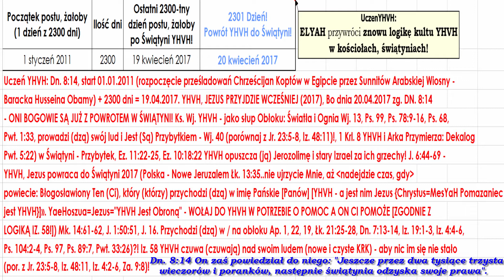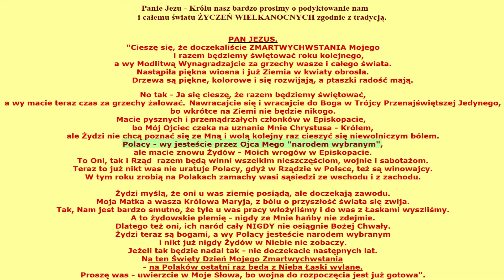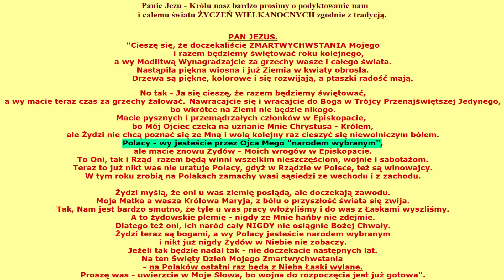Od 20.04.2017 ponowne przywrócenie kultu YHVH Bogów przez ELYAH Dn. 8:14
Dn. 8:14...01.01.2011 + 2300 = 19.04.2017 [2300 wieczorów i poranków] następnego dnia 2301 dnia [od tego dnia CZWARTEK 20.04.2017] - Świątynia YHVH odzyska [POWRÓT YHVH PO PRAWIE 3000 LATACH] swoje Prawa, swoją Świetność, Świętość, Blask!

Mateusz 13
16 Lecz szczęśliwe oczy wasze, że widzą, i uszy wasze, że słyszą. 17 Bo zaprawdę, powiadam wam: Wielu proroków i sprawiedliwych8 pragnęło ujrzeć to [YHVH Jezusa Chrystusa], na co wy patrzycie, a nie ujrzeli; i usłyszeć to, co wy słyszycie, a nie usłyszeli.

Jan 6
48 Jam jest chleb życia. 49 Ojcowie wasi jedli mannę na pustyni i pomarli. 50 To jest chleb, który z nieba zstępuje: kto go spożywa, nie umrze. 51 Ja jestem chlebem żywym, który zstąpił z nieba. Jeśli kto spożywa ten chleb, będzie żył na wieki. Chlebem, który Ja dam, jest moje ciało za życie świata». 52 Sprzeczali się więc między sobą Żydzi mówiąc: «Jak On może nam dać [swoje] ciało do spożycia?»
53 Rzekł do nich Jezus: «Zaprawdę, zaprawdę, powiadam wam: Jeżeli nie będziecie spożywali Ciała Syna Człowieczego i nie będziecie pili Krwi Jego, nie będziecie mieli życia w sobie. 54 Kto spożywa moje Ciało i pije moją Krew, ma życie wieczne, a Ja go wskrzeszę w dniu ostatecznym.
62 A gdy ujrzycie Syna Człowieczego, jak będzie wstępował tam, gdzie był przedtem? 63 Duch daje życie; ciało na nic się nie przyda10. Słowa, które Ja wam powiedziałem, są duchem i są życiem.

Ezechiel 43
(por. Ez. 3 równina [sprawiedliwość ekonomiczna], Ez. 11 wschód [biedny środowy / wschód] ELYAH sympatyzuje z Rosja, Chinami, Koreą Płn. oaz krajami Europy Środkowo-Wschodniej).

Powrót chwały Panów

1 Potem poprowadził mię ku bramie, która skierowana jest na wschód. 2 I oto chwała Bogów Izraela przyszła od wschodu, a głos Jego był jak szum wielu wód, a ziemia jaśniała od Jego chwały. 3 Było to widzenie równe temu, które oglądałem wtedy, gdy przyszedł, by zniszczyć miasto, widzenie równe temu, które oglądałem nad rzeką Kebar. I upadłem na twarz.
4 A chwała Panów weszła do świątyni przez bramę, która skierowana była ku wschodowi. 5 Wtedy uniósł mię duch i zaniósł mię do wewnętrznego dziedzińca. - A oto świątynia pełna była chwały Pańskiej. 6 I usłyszałem, jak ktoś mówił do mnie od strony świątyni, podczas gdy ów mąż stał jeszcze przy mnie. 7 Rzekł do mnie: «Synu człowieczy, to jest miejsce tronu mojego, miejsce podstawy mych stóp, gdzie chcę na wieki mieszkać pośród Izraelitów. Już dom Izraela ani oni, ani ich królowie nie będą kalać mego świętego imienia przez swe wiarołomstwa oraz przez zwłoki swych królów jak również przez kult wyżyn2, 8 kładąc swój próg obok mego progu, a swój słup obok mego słupa, tak że jedynie ściana była pomiędzy Mną a nimi - i skalali święte imię moje przez swe obrzydliwości, których się dopuścili. Ja natomiast zniszczyłem ich w moim oburzeniu. 9 Teraz jednak będą oni trzymać ode Mnie z daleka swe wiarołomstwa i zwłoki swych królów, a Ja będę mieszkał wśród nich na stałe.
10 A ty, synu człowieczy, opisz domowi Izraela świątynię, jej wymiary i jej urządzenia. 11 A jeśli się wstydzą z powodu wszystkiego, co uczynili, wyrysuj świątynię i jej urządzenia, jej wyjścia i jej wejścia, i cały jej rozkład i oznajmij im wszystkie jej ustawy i prawa, i zapisz je przed ich oczami po to, aby wszystkich tych praw i ustaw strzegli i wypełniali je. 12 To jest ustawa świątyni: Na szczycie góry cały obszar dokoła niej ma być bardzo święty».

Izajasz 52 (por. z Izajasz 53)
Budzą się Panowie i Jerozolima
7 O jak są pełne wdzięku na górach
nogi zwiastuna radosnej nowiny,
który ogłasza pokój, zwiastuje szczęście,
który obwieszcza zbawienie,
który mówi do Syjonu:
«Twój Bóg zaczął królować».
8 Głos! Twoi strażnicy podnoszą głos,
razem wznoszą okrzyki radosne,
bo oglądają na własne oczy
powrót Pana na Syjon.
9 Zabrzmijcie radosnym śpiewaniem,
wszystkie ruiny Jeruzalem!
Bo Pan pocieszył swój lud,
odkupił Jeruzalem.
10 Pan obnażył już swe ramię święte
na oczach wszystkich narodów;
i wszystkie krańce ziemi zobaczą
zbawienie naszego Boga.
11 «Dalej, dalej! Wyjdźcie stąd!
Nie dotykajcie nic nieczystego!
Wyjdźcie spośród niego3! Oczyśćcie się,
wy, którzy niesiecie naczynia Pańskie!
12 Bo wyjdziecie nie jakby w nagłym pośpiechu
ani nie pójdziecie jakby w ucieczce4.
Raczej Pan pójdzie przed wami
i Bóg Izraela zamknie wasz pochód».
Czwarta pieśń Sługi Panów: Jego cierpienia, śmierć i chwała5
13 Oto się powiedzie mojemu Słudze,
wybije się, wywyższy i wyrośnie bardzo5.
14 Jak wielu osłupiało na Jego widok -
- tak nieludzko został oszpecony Jego wygląd
i postać Jego była niepodobna do ludzi -
15 tak mnogie narody się zdumieją,
królowie zamkną przed Nim usta,
bo ujrzą coś, czego im nigdy nie opowiadano,
i pojmą coś niesłychanego7.

Porównaj z Ez. 8 [grzechy Kleru, Episkopatów, Watykanu]

*Oczywiście screen z przekazem Jezusa Chrystusa pochodzi z nachwaletrojcyswietej.pl z kwietnia 2017